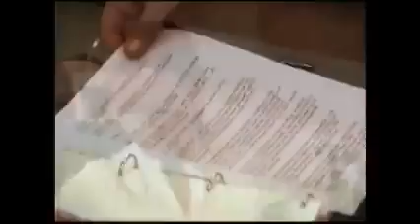Mil e uma Noites ❤ Cap. 39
A novela Turca de maior sucesso em todo o mundo.

Salve a Playlist e aproveite do primeiro ao ultimo capitulo.

Se gostou compartilhe para que outros também possam se emocionar
com esta historia, com certeza lhe serão gratos.